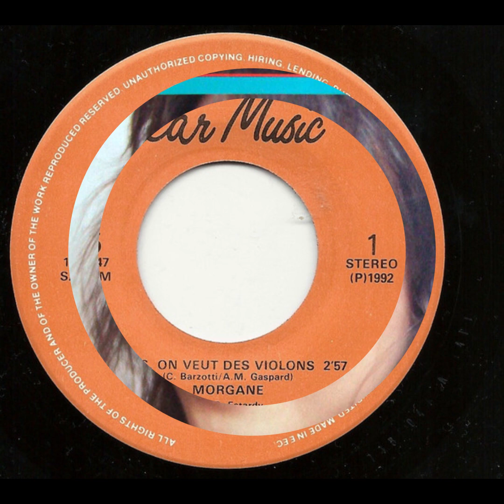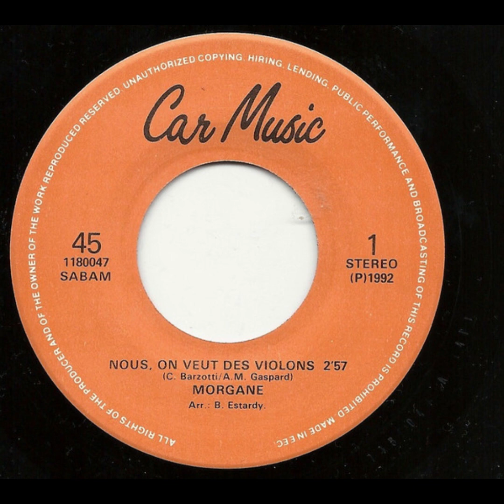Morgane --- Nous, On Veut Des Violons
Eurovision-week ... from the original 45 rpm vinyl record.

ESC 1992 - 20th place (Belgium)